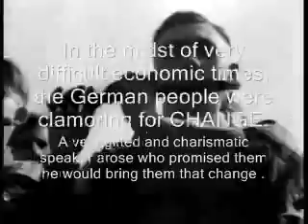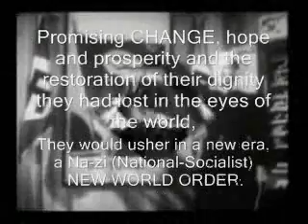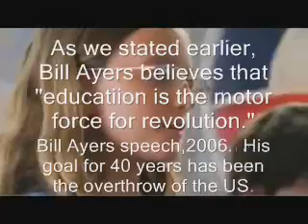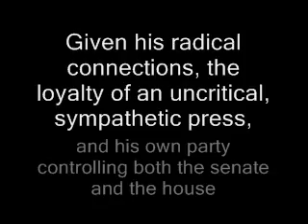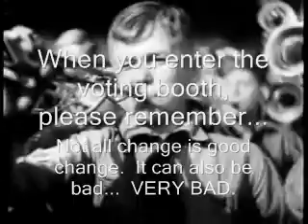Obama...a disturbing change .wmv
A short, disturbing look at Obama and his followers.